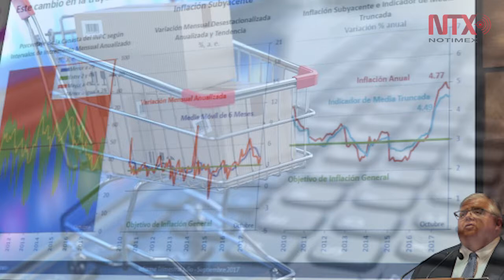Corte Informativo 24-11-2017